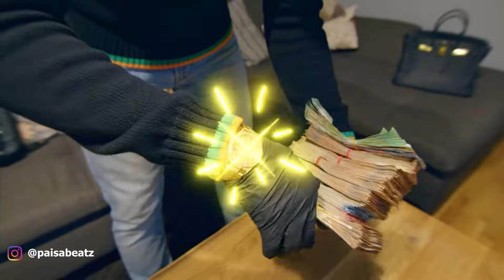[FREE] Lucio101 x Nizi19 x FERGY53 Type Beat "Goldrausch"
Lucio101 x Nizi19 x FERGY53 Type Beat "Goldrausch"